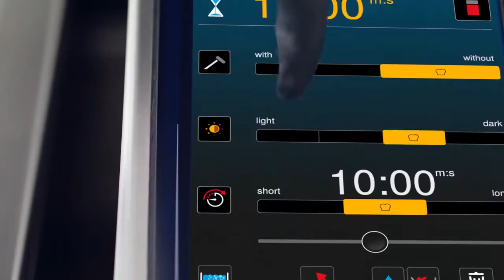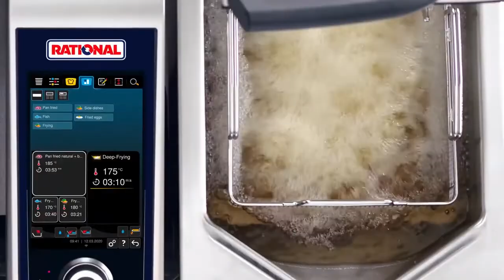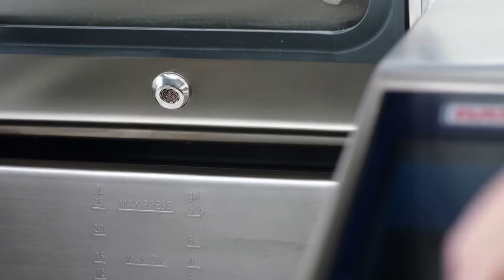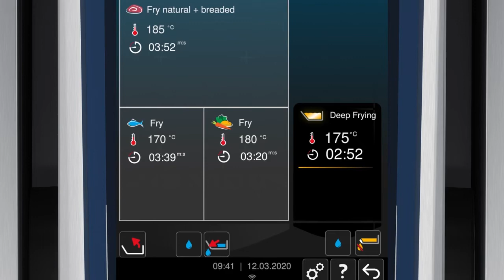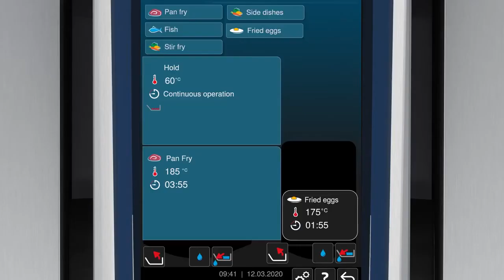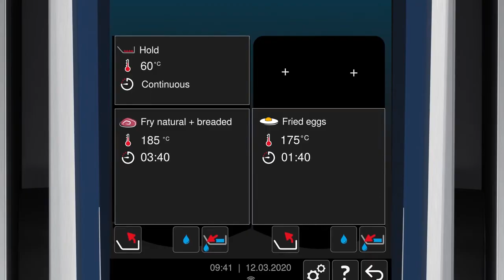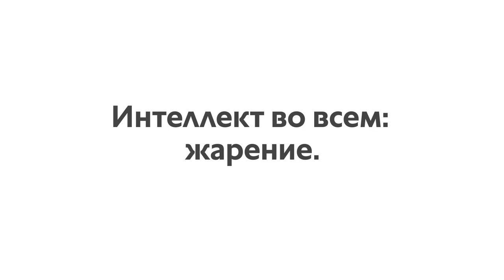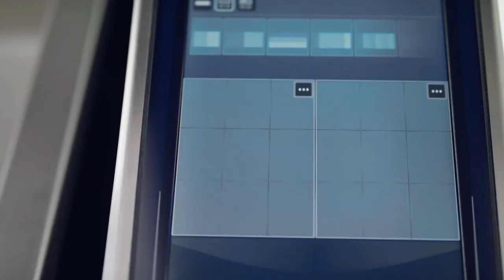Сковороды iVario Rational от ПРАЙД ГРУПП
Универсальный кухонный аппарат - это многофункциональное устройство для различной тепловой обработки горячих блюд – жарения и варки, а также приготовления продуктов во фритюре. Создан для приготовления блюд из мяса, гарниров, блюд из яиц, молочных каш или полуфабрикатов, предназначенных для быстрого обжаривания. Выбирайте в каталоге